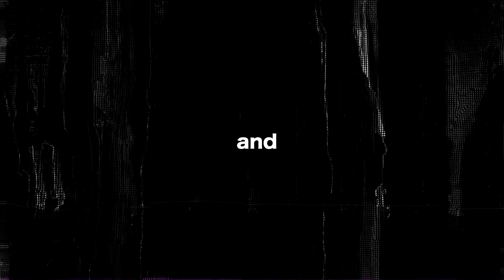林 和希 LIVE TOUR 2024 "I" 開催決定!!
2023年から本格的に始動したDOBERMAN INFINITYのKAZUKI改め、林 和希のソロプロジェクト。

5月にはソロアルバム"I"をリリースし、迎えた待望の初ソロライブツアー!!
DOBERMAN INFINITYのKAZUKIとは違った
林 和希の音楽性"極上のR&B"を会場でご堪能ください!!

【公演概要】
2/3(土)Zepp Nagoya

2/16(金)KT Zepp Yokohama

2/25(日)Zepp Osaka Bayside

全自由：¥8,250 (チケット代 ¥7,500＋税)
※整理番号付き

◆ファンクラブ「We are D.I」抽選先行
∟受付期間: 11/21(火)15:00〜11/26(日)23:00

◆一般発売
∟1/20(土)〜